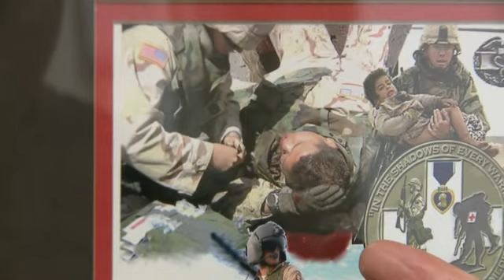VA Hospital doctor is injured veteran himself